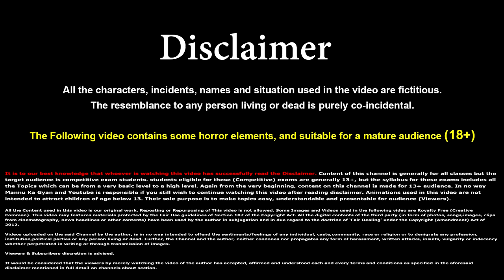Class 8 Hindi Chapter 10 - कामचोर | वसंत | class 8 Kamchor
2.Gravity Car (Runs on wall and roofs)

✔️  class 8 Kamchor
✔️  Class8th हिंदी chapter 10 कामचोर full explanation हिंदी में
✔️  Class 8 Hindi Chapter 10 Summary | Kamchor Class 8 | Class 8 Hindi
✔️  Class 8 Hindi | Kaamchor ( कामचोर ) | Chapter 10 | Fully Explained
✔️  kamchor animated